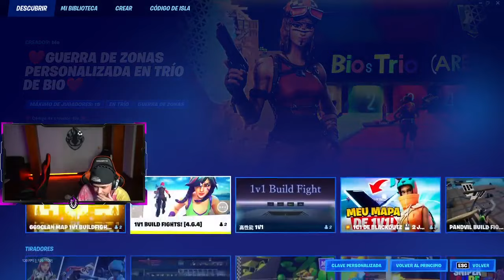LIT KILLAH FORTNITE SE REINICIA LA TEMPORADA SE TILTEA